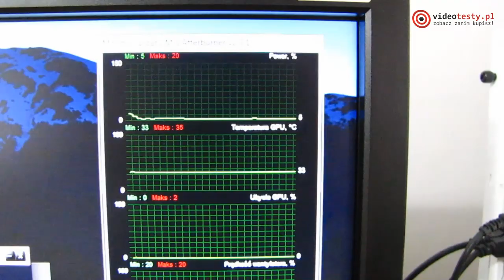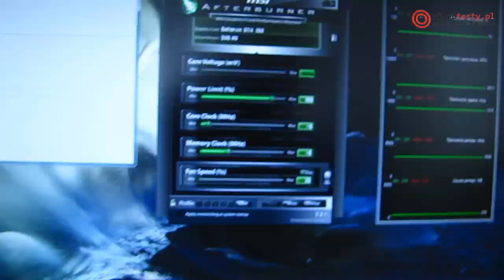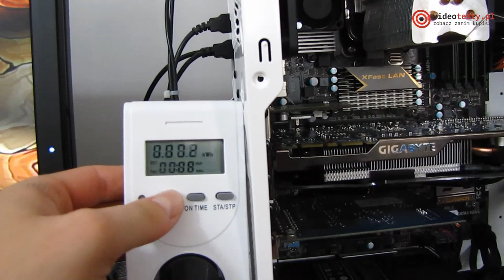Gigabyte GTX 760 Windforce 3x 2GB OC test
Redakcja Portalu
VideoTesty.pl *